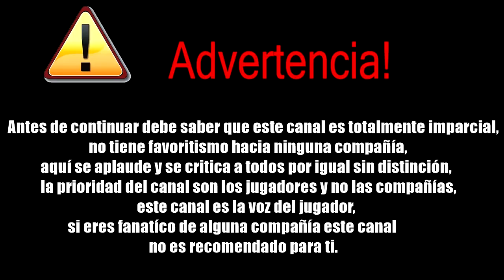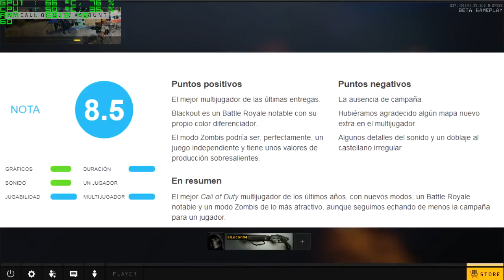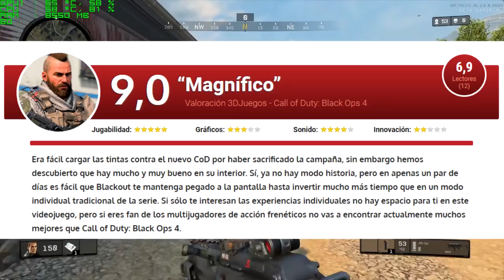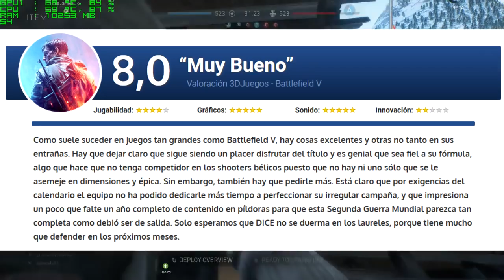Battlefield V menos puntuado que Call of Duty Black OPS 4 | Ya la prensa no disimula los maletines